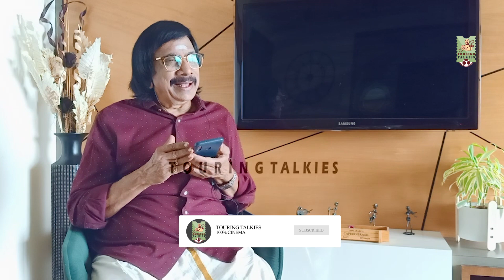விக்ரமுக்கு பாலா போட்ட கண்டிஷன் - Cinema Cinema | Episode 115 | Captain | Vikram | AJith